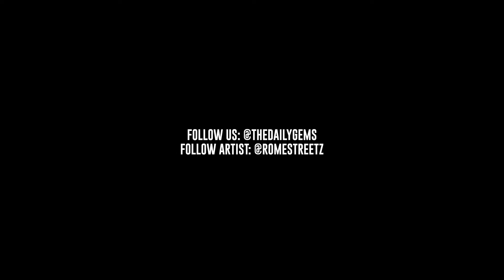Rome Streetz - Destiny Child | Gem Sessions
"DESTINY CHILD" LYRICS
[Intro: Rome Streetz]
Griselda by Fashion Rebels
Ayo

[Verse 1: Rome Streetz]
Even a big gun got a little black hole
The desk of these record execs probably hold your black soul
If you sold it, not me, I'm in the driver's seat
Soul controlling, never talking cheap, my teeth golden
They use a key to shovel the blow in
They nose and pay me all of the money they owe me for those
As far as shit that I compose, it's a picture of my life
Running roads, certain codes and making thousands off a flip phone
Keep blickers in my trousеrs that'll more than chip bones
I got this shit sewn likе Dapper Dan from Queens to Pakistan
So the cash I got in my stash come from the rapping fans
The other cheese is undisclosed, low, under clothes
All these hoes love me 'cause I'm real, you really loving hoes
There's only one of me, but it's a ton of those
Off-brand corny niggas thinking they coming close
My work fire, you could never cut my throat, make the dope somersault
My M.O. is moving drugs, smooth scams and some assault
Everything I ever wrote is crack smoke, nigga

[Chorus: Rome Streetz]
Watch me cook, I got the recipe now (I do)
Born to do this, bitch, I'm destiny child
Keep a big Ruger for Judas if he step to me foul (Fuck outta here)
I aim, squeeze and hit his neck with a round, real shit (Baow, baow, baow)
I aim, squeeze and hit his neck with a round, ayo (Baow, baow)

[Verse 2: Rome Streetz]
I started from the audience, now honestly, I'm running all this shit
Nothing forced, them other niggas come across fraudulent
To get me on a song is gonna cost you two quarter bricks
I’m fortunate, remember when it was a hundred for the fix
Prada, two straps on the kicks, laser attached to the blicks
Back it out and clap, the shit accurate
Sometimes life and death depends on hesitation, can't be too patient
Chasing dough, we was catching zoes like immigration
Had Xans for the patient
I seen a nigga go from a Percocet to a hypodermic set
Told him stay away from the fire and then it burned his flesh
Know the ledge, then you learn to step
You can't put the two before the one, you dumb, you better come correct
All I ever needed was a connect

[Chorus: Rome Streetz]
I aim, squeeze and hit his neck with a round (Baow, baow)